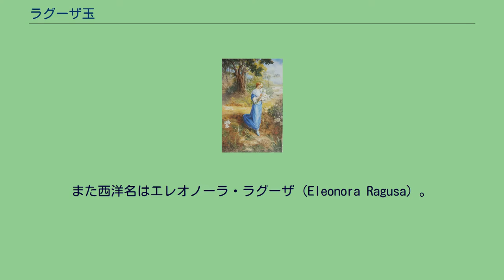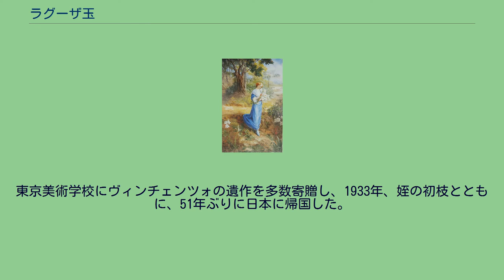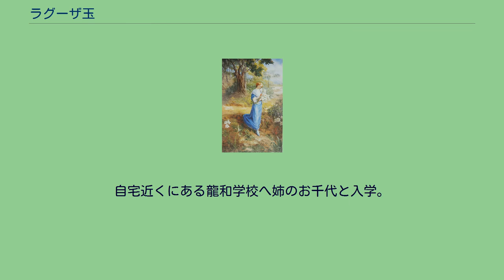ラグーザ玉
ラグーザ玉 若い頃の玉 ラグーザ・玉（-たま、1861年7月17日（文久元年6月10日） - 1939年（昭和14年）4月6日）は、日本の女性画家。
旧姓清原、幼名多代。
ラグーザお玉とも表記される。
また西洋名はエレオノーラ・ラグーザ（Eleonora Ragusa）。
夫は彫刻家のヴィンチェンツォ・ラグーザ。
1861年7月17日（文久元年6月10日）、江戸の芝、新堀の清原生まれ。
旧姓は清原。
父は定吉、母はかね。
姉はお千代。
芝金杉の植木屋の次女で、幼名を多世（たよ）といい、自ら多代とも記した。
若い頃から「エイシュウ」という人に師事したといわれ日本画、西洋画を学んだ。
永寿と号す。
1877年、工部美術学校で教鞭をとっていた彫刻家のヴィンチェンツォ・ラグーザと出会い、西洋画の指導を受けた。
また玉はヴィンチェンツォの作品のモデルも務めた。
金杉小町と呼ばれ、ラグーザからモデルを乞われたのがきっかけとされる。
1880年に20歳上のヴィンチェンツォと結婚。
2年後の1882年に、夫婦でイタリアのパレルモに渡行し、パレルモ大学美術専攻科に入学、サルバトーレ・ロ・フォルテに師事した。
渡伊には玉の兄夫婦も同行した。
1884年には、ヴィンチェンツォがパレルモに工芸学校を開設し、玉は絵画科の教師を務めた。
また画家としても、パレルモやモンレアーレ、シカゴなど各地の美術展や博覧会で受賞するなど、高い評価を得ていた。
1927年に、夫のヴィンチェンツォと死別。
東京美術学校にヴィンチェンツォの遺作を多数寄贈し、1933年、姪の初枝とともに、51年ぶりに日本に帰国した。
帰国後は画業に集中した。
1939年4月5日、東京府東京市芝区（現在の東京都港区芝）の実家で脳溢血を起こし、翌6日に急逝、享年79。
1986年に、初の回顧展となる「ラグーザ玉展」が、新宿小田急グランドギャラリーなどで開催された。
幼少の頃に残る最初の記憶としては、筋向かいにある薩摩藩邸が焼き討ちに合った際、屋敷から逃げ出した方たちが自分の家に逃げ込まないか父親が見回っていることを挙げている。
また、蝿の羽化を初めてみた際、珍しさから三時間ほど眺めていた。
信心家である父が自宅の庭に稲荷様を祀っており、お玉がイタリアから帰国した後も祭りが絶やされていないことを見て、『欧化日本の片隅に、こうした昔のままの信仰心が残っているのは、何より嬉しい事でありました。
自宅近くにある龍和学校へ姉のお千代と入学。
読書と算盤を習っている。
その際、史略の筆写をしている。
また、周興嗣の「千文字」に感心し、座右の銘のように心掛けていると語っている。
学校に通う前から絵に興味を持っており、絵本や草双紙の模写している。
入学後、絵のお師匠さんへ習いに行っており、学校を卒業した後も続けている。